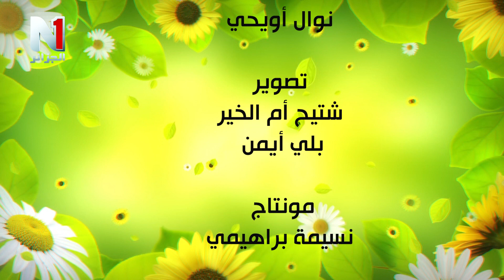روسيكلاج العدد التاسع